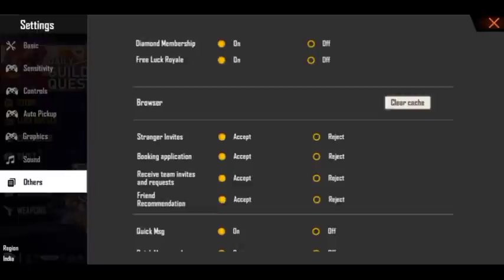March month Elite pass full Review Tamil By Gaming Dheena| free fire upcoming Elite pass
latest updates video link

march month elite pass in free fire in tamil 2020,
march month elite pass in free fire in tamil,
1 march elite pass free fire 2021,
march elite pass free fire 34